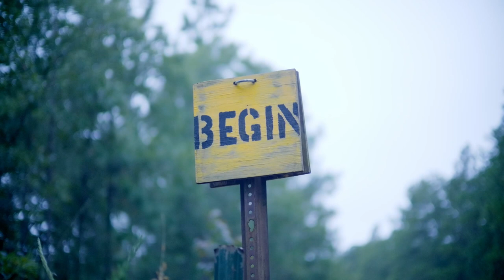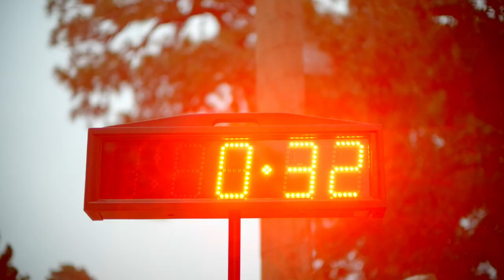82nd Abn. Div. Ranger S.U.R.T. PT Test Part 2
Paratroopers assigned to the 82nd Airborne Division take a Physical Fitness Test as part of the Small Unit Ranger Tactics (S.U.R.T.) qualification course on Fort Bragg, NC, Aug. 16, 2022. Upon completion of S.U.R.T. Paratroopers go on to Ranger School. (U.S. Army video by Spc. Vincent Levelev)

82nd Abn. Div. Ranger S.U.R.T. PT Test Part 2
UNITED STATES
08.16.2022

Film Credits: Video by Spc. Vincent Levelev
82nd Airborne Division